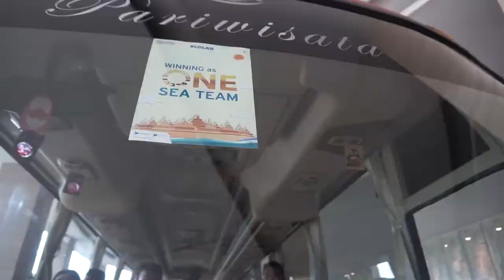PT. Ecolab International Indonesia - Distributor Gathering 2020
It's been a month since we delivered the event of Distributor Gathering 2020 - PT. Ecolab International Indonesia, on February 17-19, 2020 at Yogyakarta.⁣
Beside enjoying the culture of Yogyakarta, we also visited Diponegoro Orphanage to share knowledge about the importance of washing hands using antiseptic soap as well as increasing the awareness of having clean and healthy habits in addition to implemented Corporate Social Responsibility.⁣